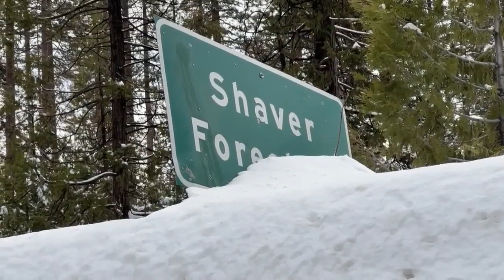Did California get too much water this year?